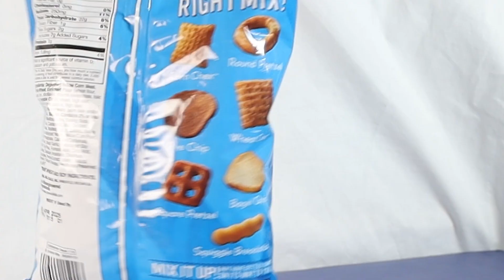ChexMix Commercial By Ashton Coyle